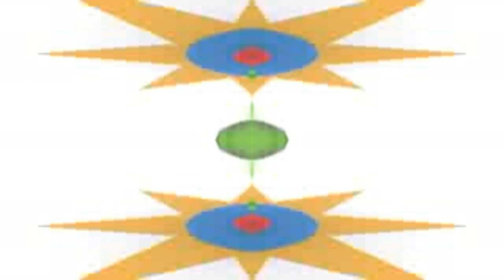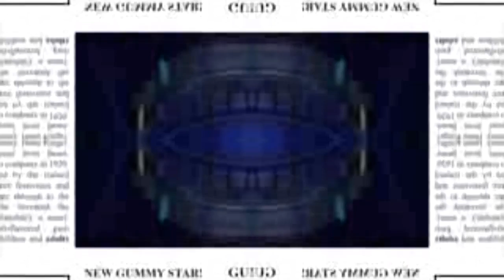Gummy bear mirror top Spanish effects